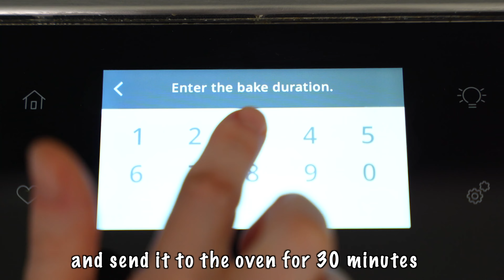Grandma taught me how to cook this meat! Simple and very tasty! ASMR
Grandma taught me how to cook this meat! Simple and very tasty! ASMR is extremely delicious, which I can eat every day. Delicious simple recipe! Very easy to cook! Try this simple recipe for cooking dinner for the whole family and let me know how you like this recipe in the comments. Cook with me! It's so good ! Cook with SweetLana !
Ingredients
400g of pork or any other meat
Olive oil 2 tbs
1tbs of sugar
Fresh or dried ginger
Soya sauce 2tbs
Garlic 2 cloves
Black pepper
1 onion
1 Bell pepper
Sesame seeds
Green onion

Ingredients for Corn
Corn
Butter
Dried Paprika
Dried Garlic
The video has subtitles. Choose your language. Subtitles are available in all languages. 💡 YOU CAN ENABLE SUBTITLES by clicking the [cc] text in the top right corner and the three dots in the top right corner of the video and clicking TRANSLATE.